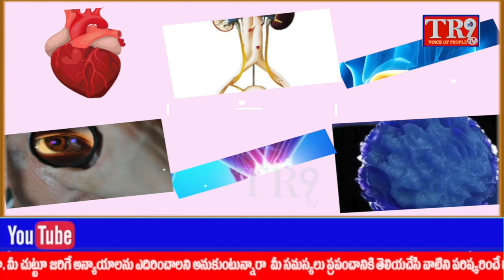దమ్మాయిగుడలోని రాజిరెడ్డి నగర్లో అంగరంగ వైభవంగా సద్దుల బతుకమ్మ పండుగ